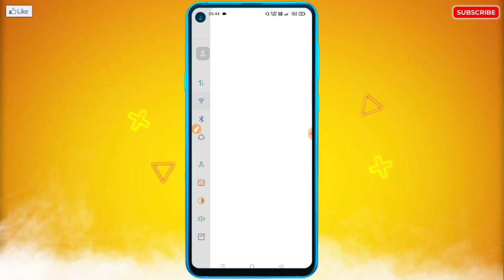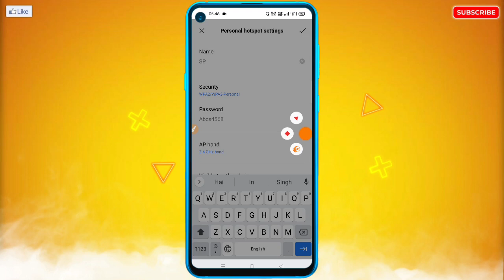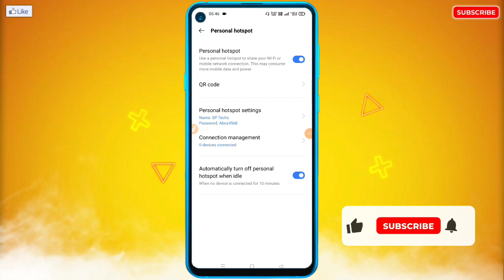Hotspot Ka Password Kaise Badale | How To Change Mobile Hotspots Password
🔥☞ 𝗛𝗲𝗹𝗹𝗼 𝗗𝗼𝘀𝘁𝗼𝗻 !!!

___________❀ ᴛʜᴀɴᴋ ʏᴏᴜ.❀___________